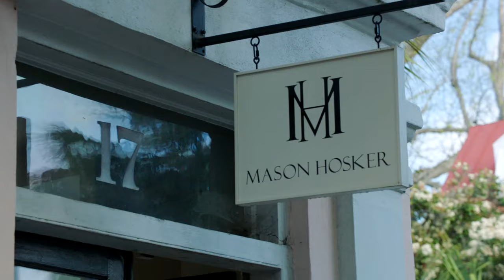The Do's and Don'ts of Wedding Fashion - Life is a Party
Tara takes us to the French Quarter in Charleston where we'll visit the Mason Hosker Boutique and meet the owner and designer, Danielle Hosker. Danielle gives Tara a private fashion show of her couture line of party and bridal dresses while they discuss what is appropriate to wear at weddings.

Created by Tara Guerard and Maria White
Directed by Maria White and Matthew Mebane
Produced by Maria White, Matthew Mebane and Jessica Milhollin Cutler
Shot by Alan Newcomb & Matthew Mebane
Post-production Supervisor Erik C. Andersen
Edited by Chris Lundy
Make-up by Pamela Lesch